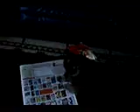Photo 063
Mon chat dans un paquet de chips